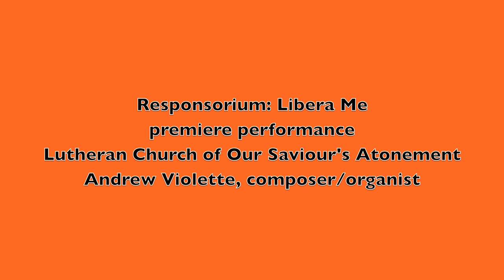Andrew Violette---Responsorium: Libera Me (1986) Live performance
Premiere performance by Andrew Violette composer/organist at the Lutheran Church of Our Saviour's Atonement, NYC, 1986.